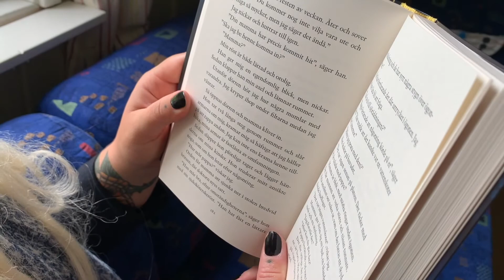Zeros öde i USA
hej, alla tittare på min kanal, här kommer en lite rolig film, det är en satir på USAs president Trump, ps hoppas ni tycker den är rolig, och jag hopps ni kan förstå att jag inte menade något illa, utan att jag bara ville göra en rolig film, sköt om er så ses vi snart igen.